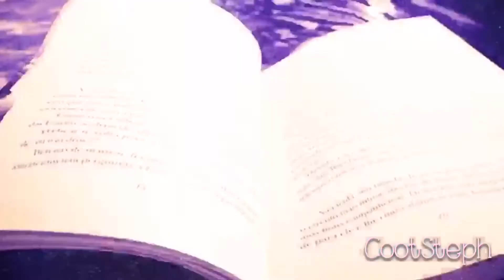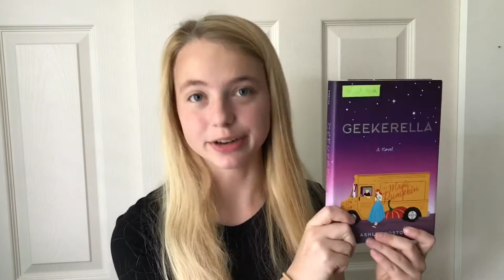BookTubeAThon Day/Challenge 4